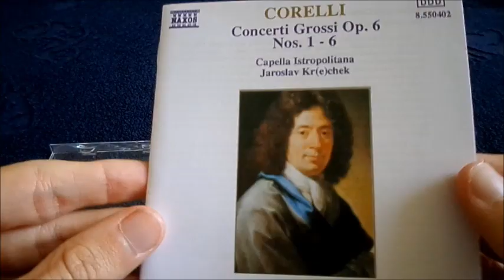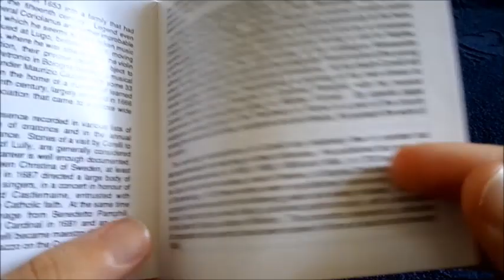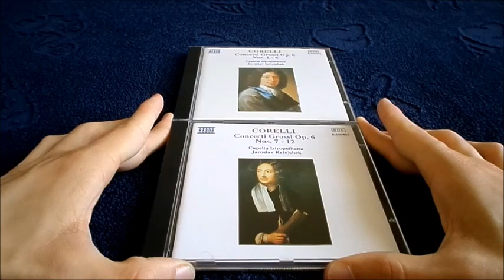MusiCOnsigli: Arcangelo Corelli - Concerti Grossi Op.6 (Naxos)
Apriamo insieme i due volumi Naxos dei Concerti Grossi Op.6 di Arcangelo Corelli (CD1: Concerti nn. 1-6; CD2: Concerti nn. 7-12), eseguiti dalla Capella Istropolitana diretta dal Maestro ceco Jaroslav Kr(e)chek ^_^.